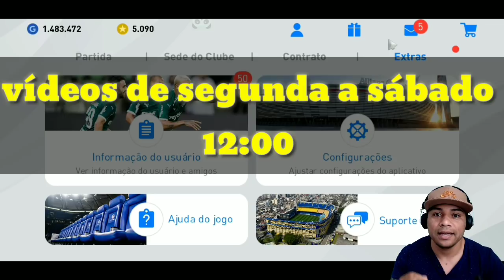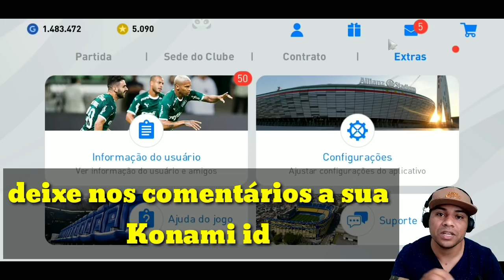PES 2020 MOBILE | JOGUEI CONTRA UM DRIBLADOR | DESAFIANDO INSCRITOS EP1